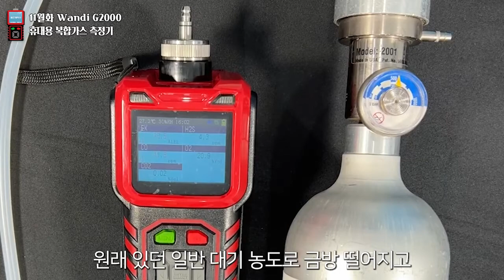11월화] 휴대용 기기 하나로 7가지 가스를 측정할 수 있다고? WANDI Gastiger2000 / 휴대용 복합가스 측정기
휴대용 가스측정기 WANDI Gastiger2000 입니다.

G2000은 하나의 기기로 최대 7가지 가스 동시 측정 및 동시 디스플레이가 가능 합니다.
연구·공장·병원·부대시설·돈축사·오폐수·건설·배기·생산 등 다양한 시장에서 사용되고 있는 제품입니다.

Timestamps
00:00 인트로
00:09 오프닝
00:31 제품소개
   00:45 - 40여종의센서
   01:12 - 최대 7가스 동시 장착/디스플레이
   01:40 - 구성품소개
제품 테스트
  02:40 가스주입테스트
  04:01 펌프성능
     04:48 유량계테스트
     04:48 압력계테스트
기능설명
  06:29 저장기능
  07:11 넘어짐알림기능
07:49 옵션사항
09:33 적용시장
11:50 납기·유지보수
13:50 마무리

■ 제품문의